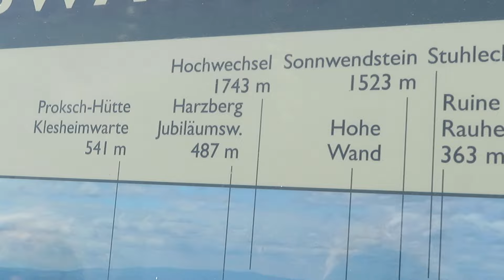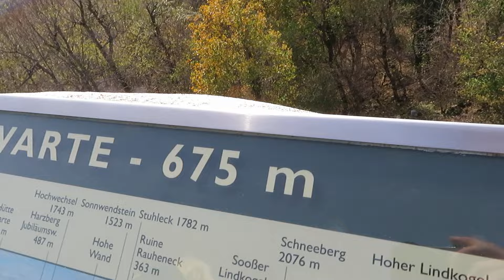3/4 - ANNINGER erreicht - hinauf auf die WILHELMS-Warte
Das Ziel erreicht - der Fernblick war deutlich eingeschränkt...